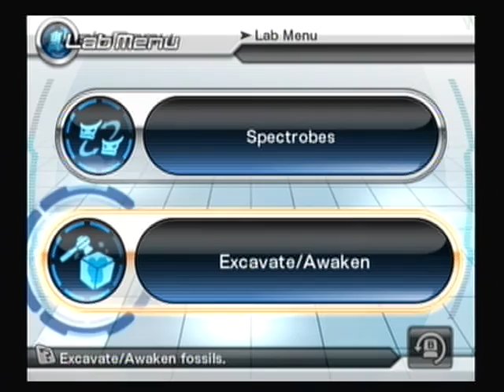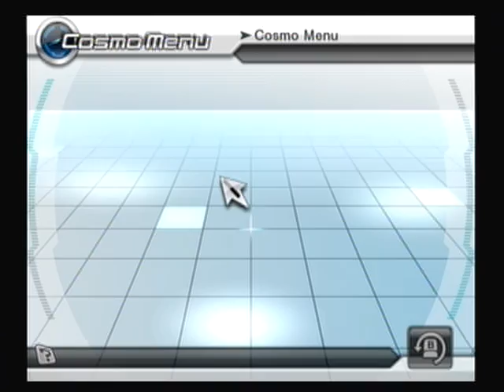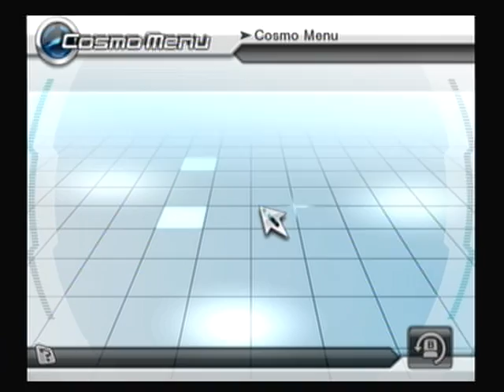Let's Play Spectrobes Origins ep 13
We go around and collect some special items